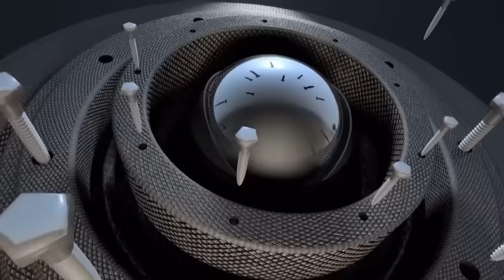Al pastor Carlos Rivas no le gustó el Mensaje de Byron Cruga